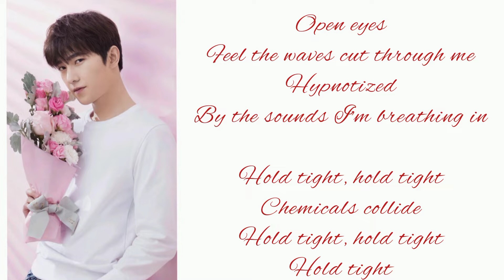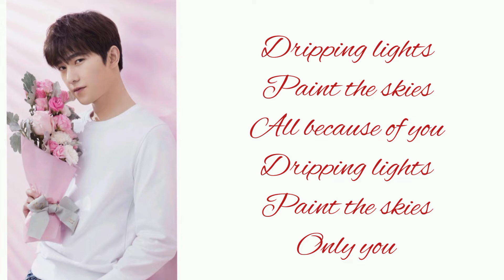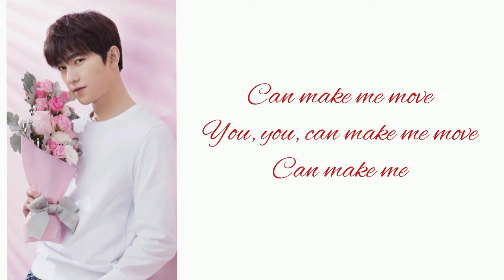Make Me Move Nightcore Lyrics Culture code ft. Karra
Make me move Nightcore lyrics

Artist: Culture Code ft. Karra

Lyrics:

Open eyes
Feel the waves cut through me
Hypnotized

Chemicals collide
Hold tight, hold tight
Hold tight

Dripping lights
Dripping lights
Paint the skies
Only you

So alive
Make it last forever
Stopping time

Chemicals collide
Hold tight

Dripping lights
Dripping lights
Paint the skies
Only you